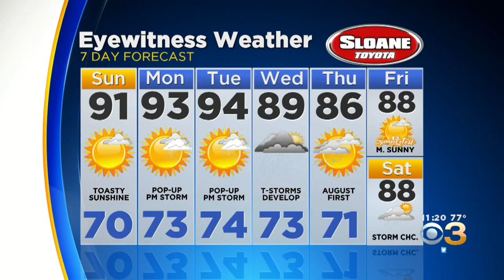Philadelphia Weather Update: Gradual Warming to Mid 90's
Meteorologist Lauren Casey has your forecast.